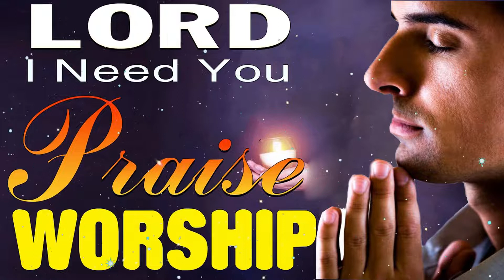LORD I NEED YOU - Praise Worship Songs 2022 - Best Christian Gospel Songs Of All Time